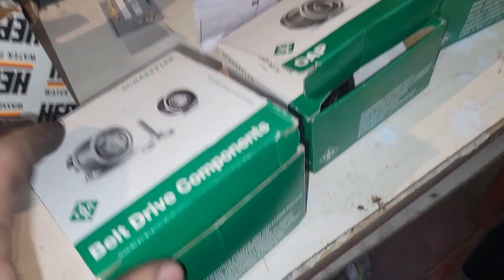Schimbare distribuție Audi A5 fără a demonta toată fața!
Puteți face o donație apăsând butonul de mulțumiri!